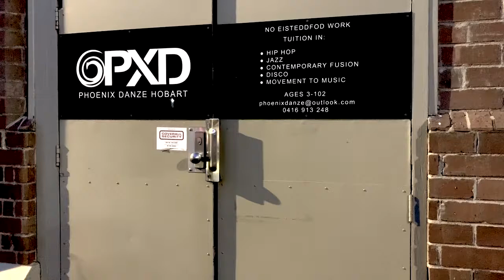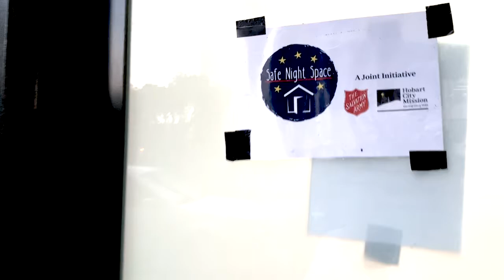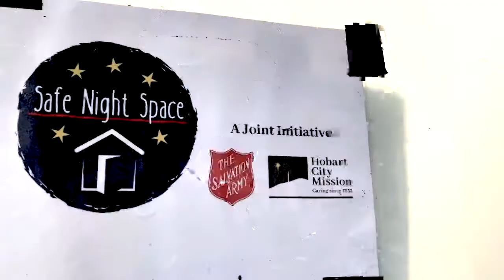Senator Jacqui Lambie checks out the Hobart Safe Night Space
Senator Jacqui Lambie takes a look at Hobart's Safe Night Space, which she campaigned hard to make sure the project received funding from the Tasmanian Government.

About Jacqui:
Hey mate, I’m Jacqui Lambie and I’m an independent federal Senator for Tasmania. I’m also the head of the Jacqui Lambie Network, my very own political party. I was in the Australian Army between 1989 – 1999, and this is why I have a passion for veterans issues. I love my beautiful home state of Tasmania, and will always do everything I can to fight for Tasmania’s best interests in Parliament. What you see is what you get; I call a spade a spade, stick to my guns and try to keep the bastards honest.

Visit Senator Jacqui Lambie’s FACEBOOK: @jacquilambienetwork
Visit Senator Jacqui Lambie’s TWITTER: @jacquilambie
Visit Senator Jacqui Lambie’s INSTAGRAM: @lambienetwork